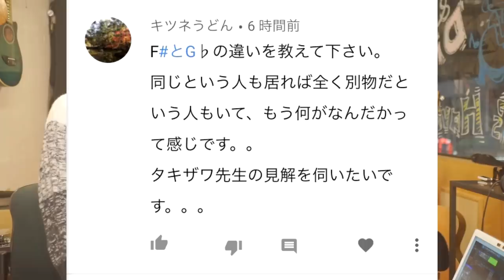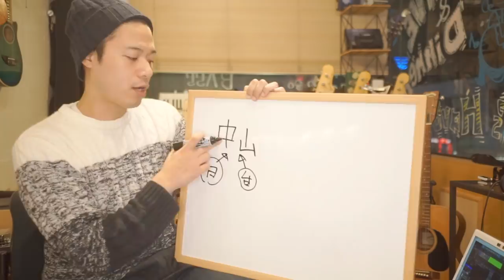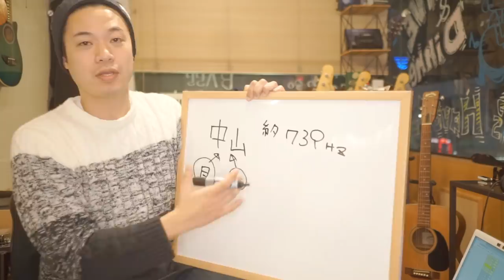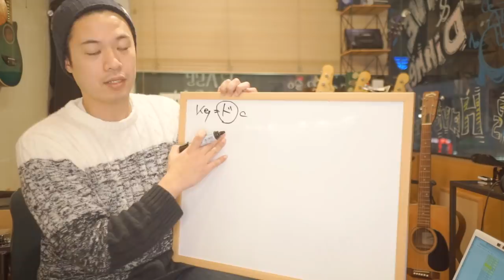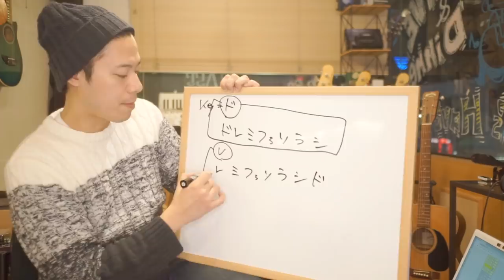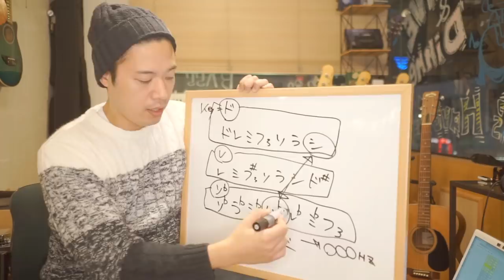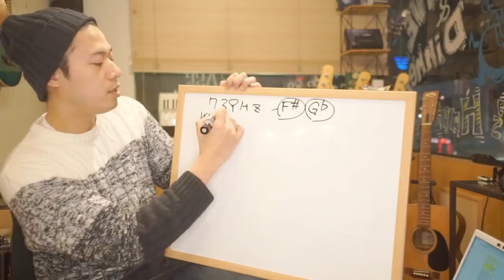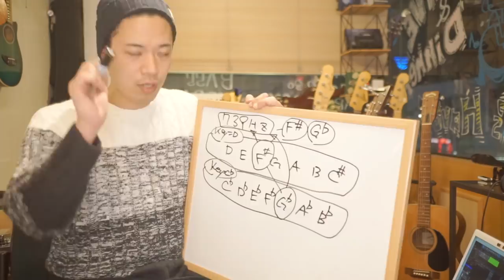ギターレッスン【F#とG♭は同じ？？違う？？】キツネうどんさんからのご質問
「F#とGbって同じ事なの？？」
「詳しい人に全く別物って言われたけど。。。」
「どっちが本当に正しいのかわからない！！」

そんな方に向けて同じと解釈できる理由、
同じと解釈してはいけない理由を解説してみます。

根本的な「ナゼ」が理解できればきっとわかりはず！！

さらなるギモンや質問が出てきましたら
お気軽にコメント欄に記入してくださいね～！！

1,000本以上動画がありますので、目的の動画が見つけやすいようにカテゴリ分けしました。